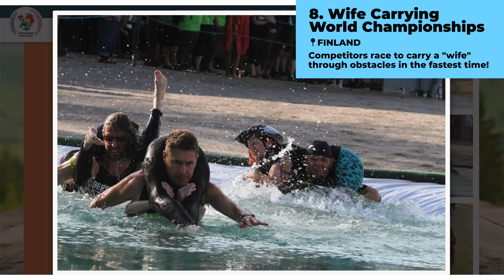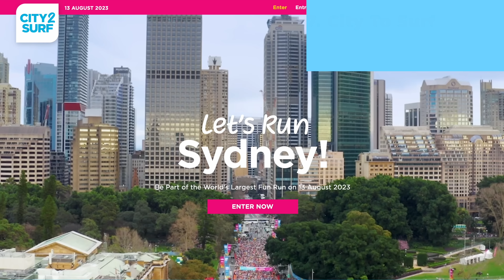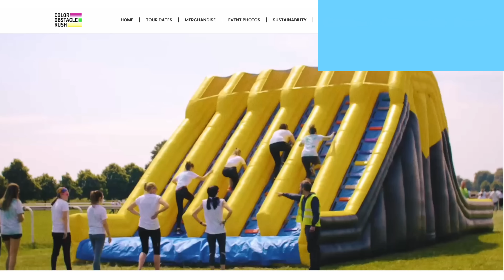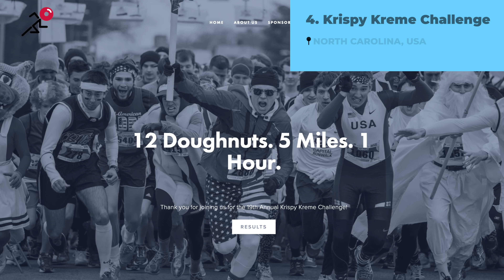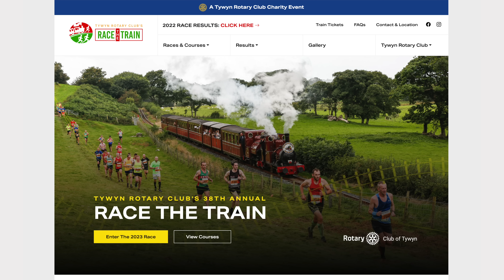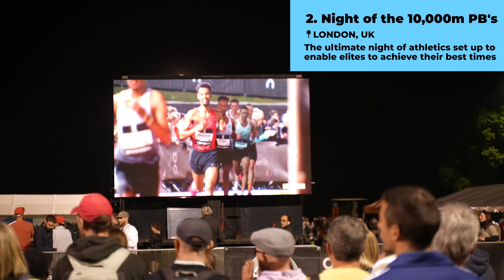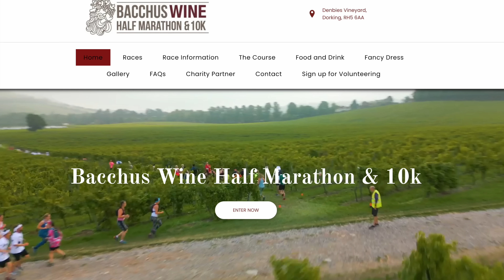TOP 10 MOST FUN (& quirky) RUNNING RACES IN THE WORLD!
Running isn't always about fast times and setting PBs/PRs.. there are so many awesome races out there that are simply all about having fun and experiencing something new. In this top 10 list we've got all distances, terrains and continents covered so there'll be something for everyone! Let me know the most fun race you've ever done down in the comments!

Awesome training plans to get you that PB you deserve!

The best running and casual gear with fast worldwide shipping!